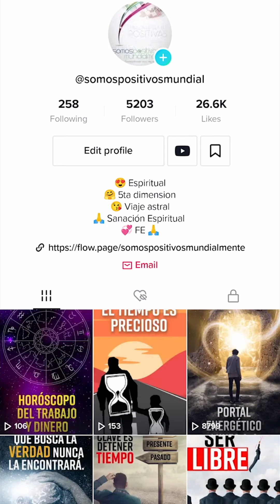Que son los Registro Akashicos.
Voz  por Somos Positivos Mundial